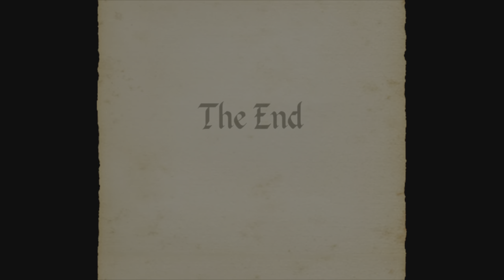[WR] Crypt Of The Serpent King Any% in 9:28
Grind is over. Crypt of the serpent king beaten under 10 minutes for the first time ever!
will return when this gets beaten.

PS
$100 prize for whoever can get a sub 9 by the end of 2024.